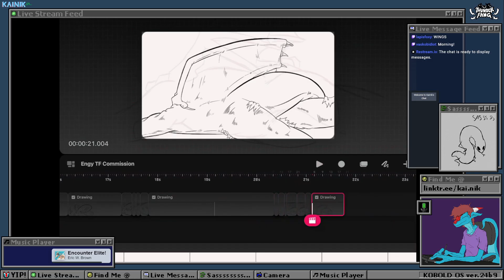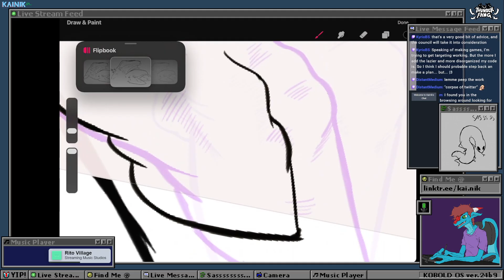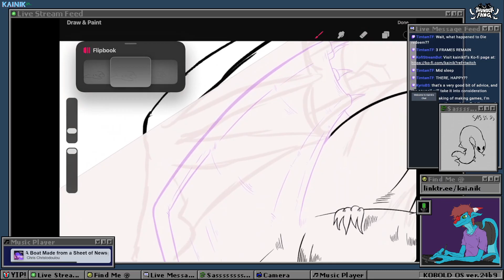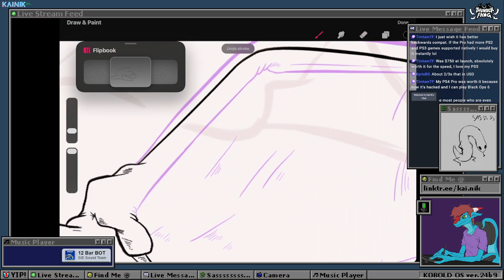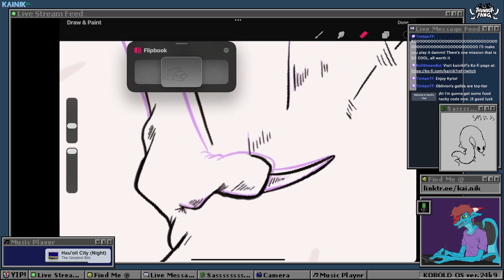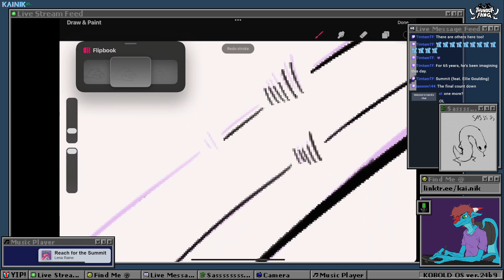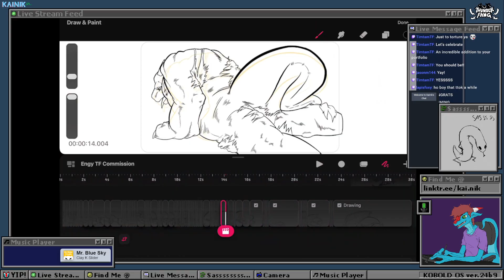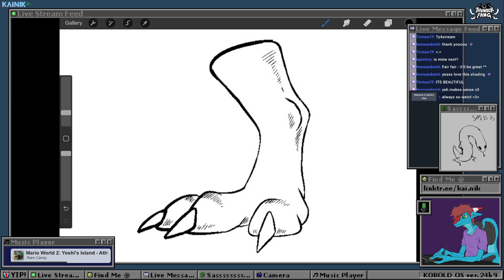The (Pen?)ultimate Animation Stream!!! [20] | TF Art Stream